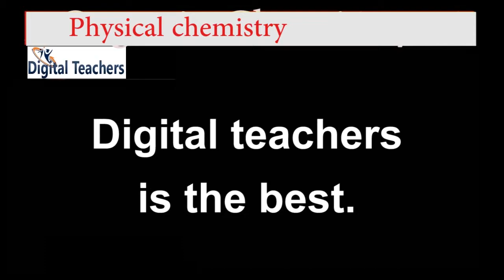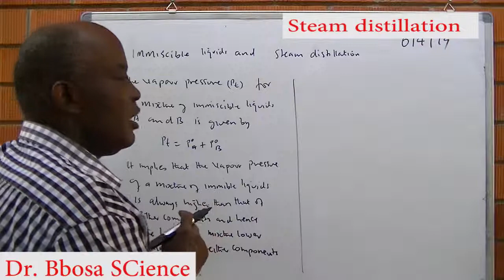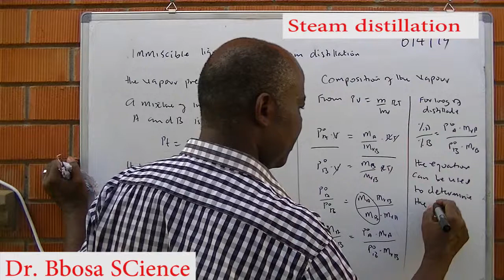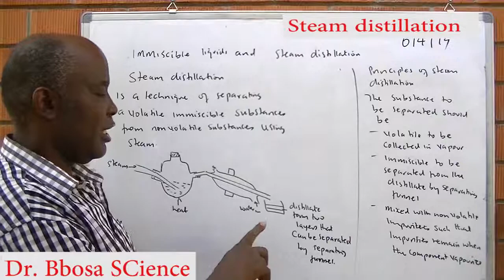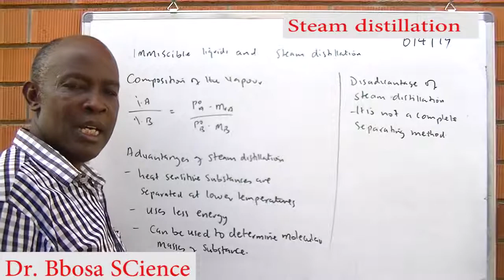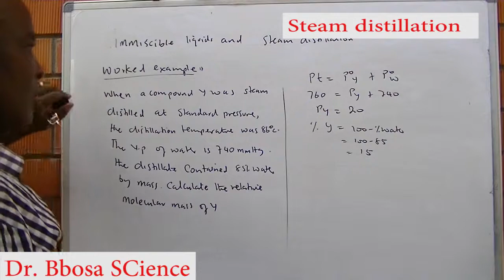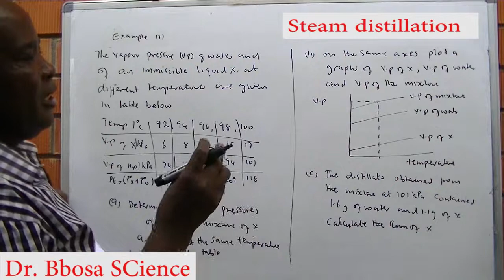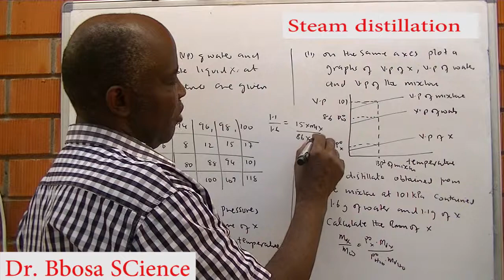Immiscible liquids and steam distillation By Dr Bbosa Science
Steam distillation, definition, advantages, disadvantage, and calculation